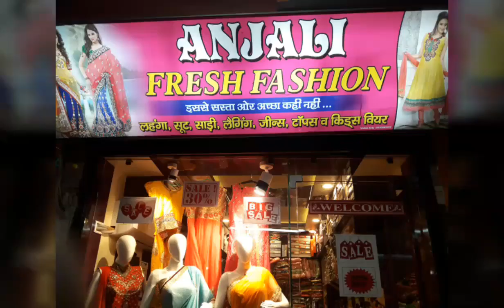Ladies Wear in loni, Kids Wear In loni, ladies jeans in loni, saree in loni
Best clothes shop in loni, wholesaler